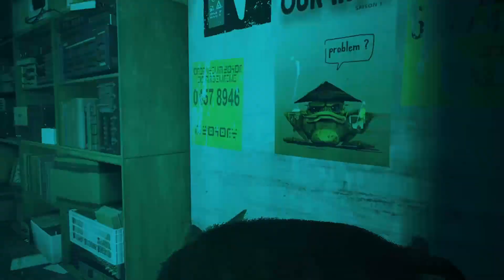Oyen Dan Robot Kecil - Stray Indonesia #1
Lutuuunaa oyen ini. keren sih ini game, unik gitu karakter utamanya kucing, kucing oren pula. Oyen dan temen2nya sedang melakukan perjalanan, tapi oyen jatoh setelah pipa yg oyen lewati patah. Dan dari situlah cerita oyen dimulai bersama robot kecil di kota mati.
Sampai jumpa di video gw selanjutnya! Bye Bye!!